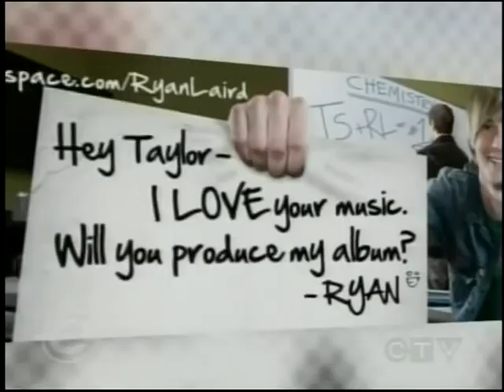RYAN LAIRD ON ETALK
Ryan Laird on Canada's number 1 Entertainment Magazine show, etalk, talking about his Billboard to Taylor, and "making it" in Nashville.